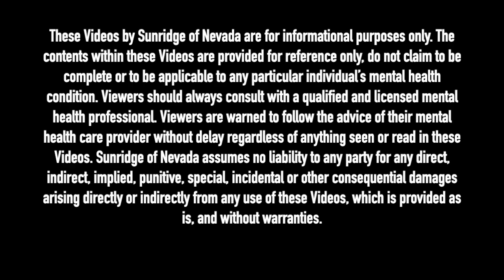THERAPIST BREAKS DOWN MAC MILLER'S SONG 'SMALL WORLDS'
Licensed Clinical Social Worker Bruce Mufson breaks down Mac Miller's song 'Small Worlds'.

BITCOIN
BTC Wallet - 1F6PzXHKYC4BgKesEai2BqaqfgQcgCZMqj